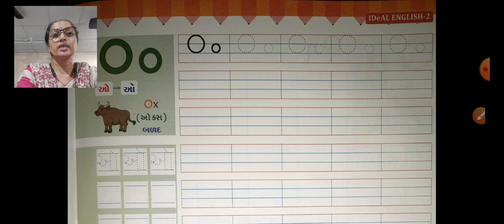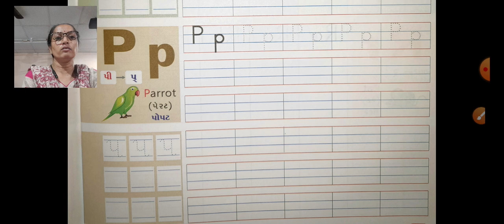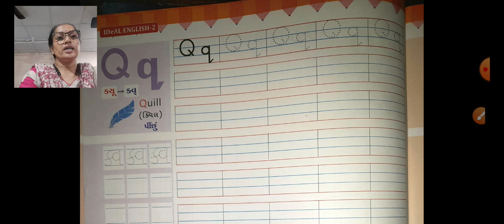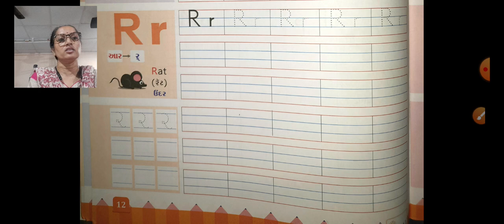GSEB|ધોરણ ૨|અંગ્રેજી|પાઠ ૧|Letters| પેજ નંબર ૧૧ થી ૧૨